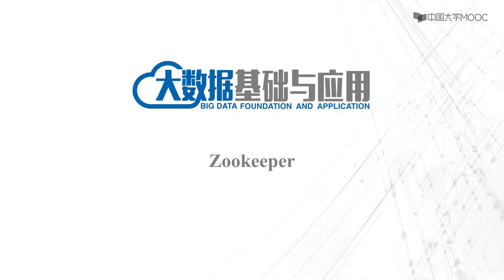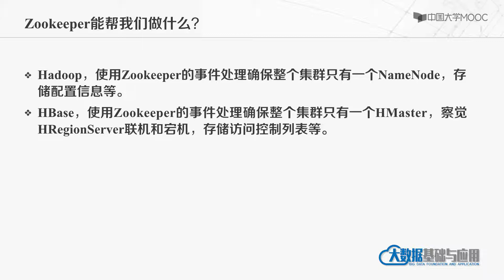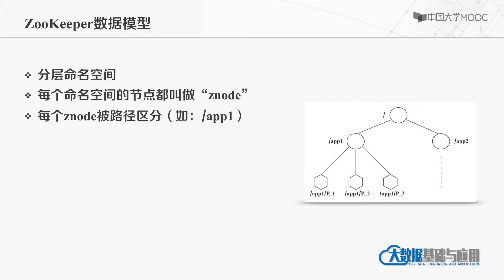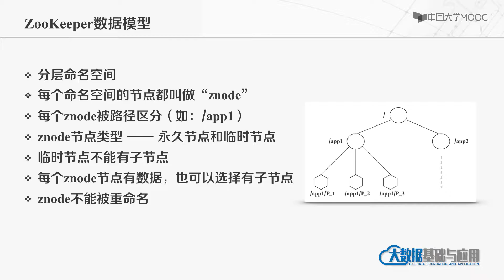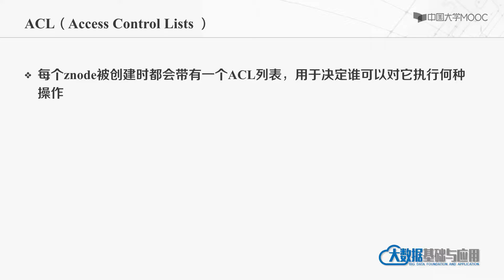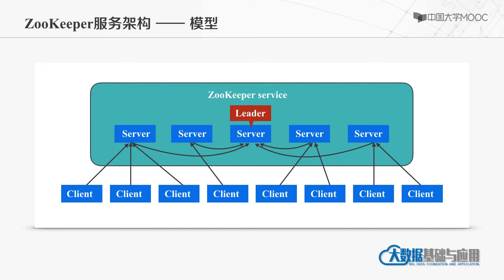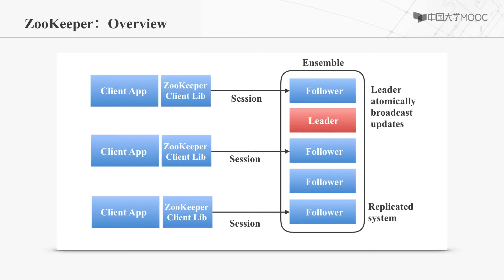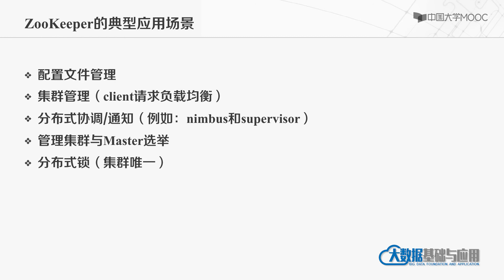8 4 2 Zookeeper 视频